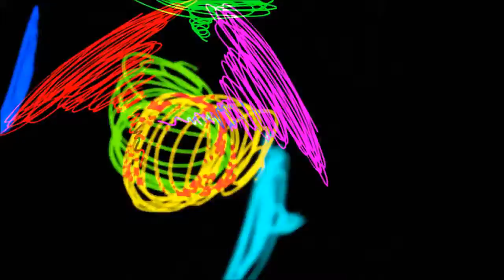Dynamika barev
Autor: Vojtěch Žák
Anotace: Film tak jak ho máme rádi.
Kategorie: Volná tvorba